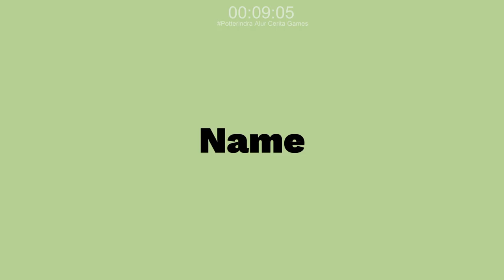Materials Obtained! - Atelier Resleriana Chapter 1 #17